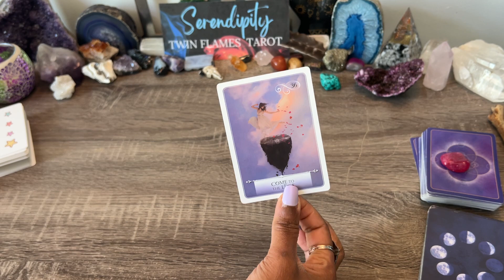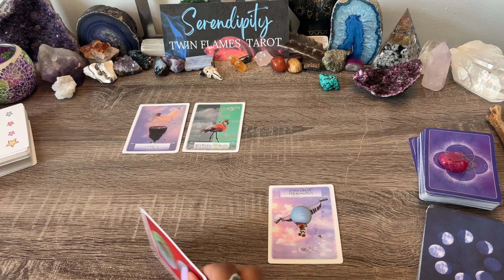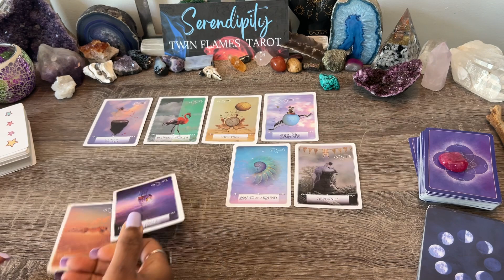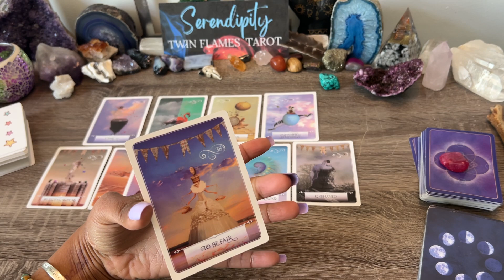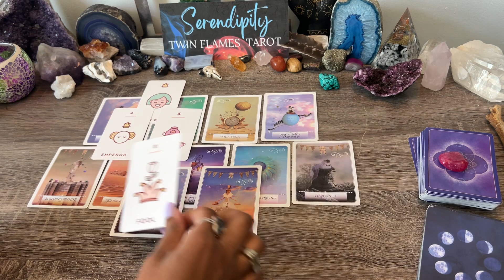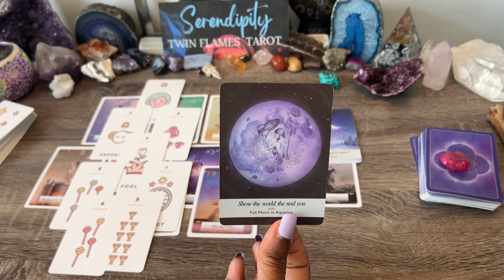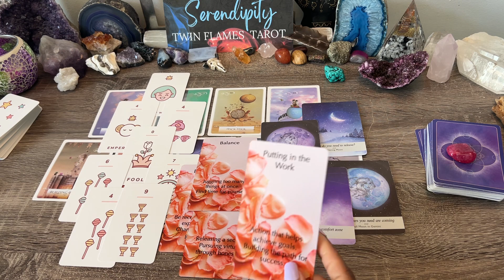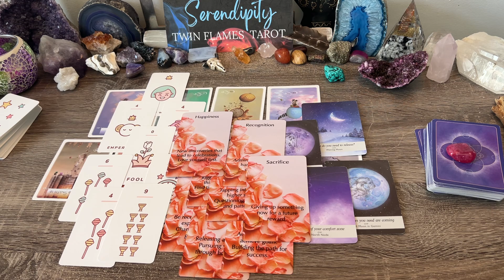UNFINISHED SYMPHONY!🎵 FEELING LIKE AN ORPHANED FOOL😥 READY TO GO THE DISTANCE🚚 & RELEASE THIS!✂️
DIVINE CONNECTIONS Channeled Love Messages YT Channel! 🧿